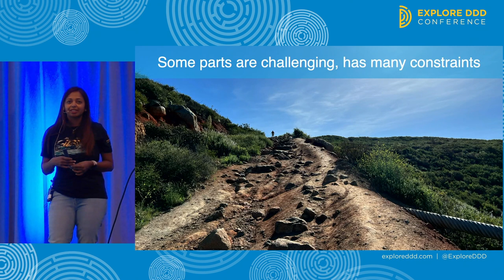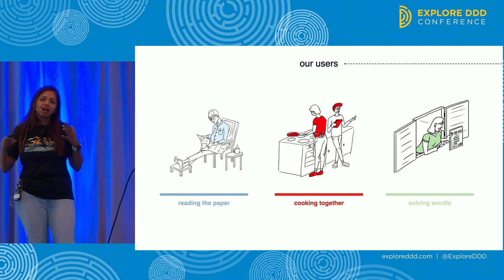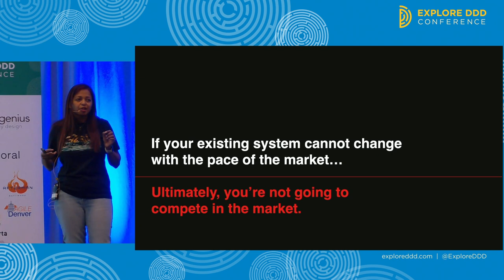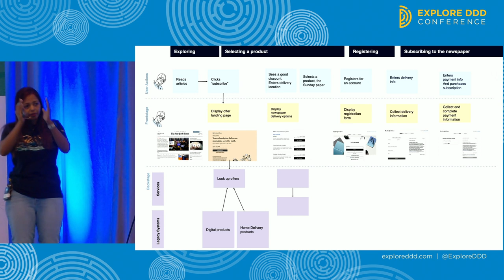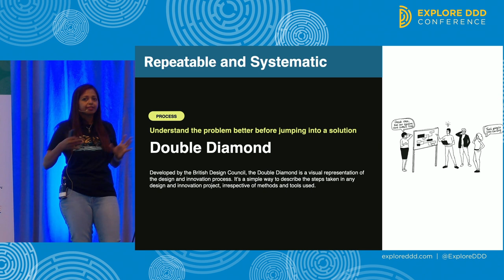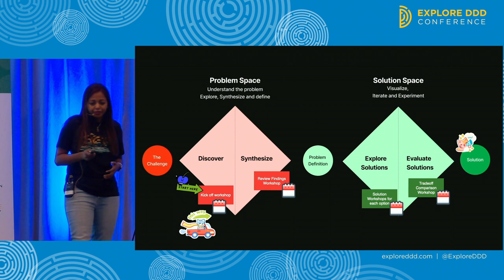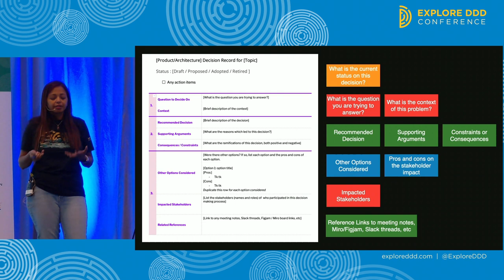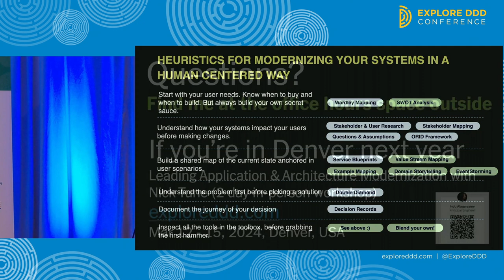How to Make Better Modernization Decisions - Indu Alagarsamy - Explore DDD 2024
Explore DDD 2024 - Denver, March 12-15

How to Make Better Modernization Decisions

When attempting to modernize an existing system, you need to build up an understanding of how the business works and the complexities of the existing system in order to answer questions such as:

- What are the pain points and risks associated with the existing system?
- How can we incrementally modernize the system?
It often involves working with different teams, different services that fulfill the capability to the user and understanding the current state so we have a place to start.

In this talk, I’ll share with you some of the methods I’ve been using such as Service Blueprints, Wardley Mapping, Architecture/Product Decision Tracking Framework to get buy-in collaboratively.

About Indu Alagarsamy:
Indu enjoys designing distributed systems using event-driven architecture style and domain-driven design principles. She has over 15 years of software development experience working with various industries like healthcare, finance, biotech, and emergency services. She is currently a Principal Engineer at the New York Times. She is passionate about diversity and inclusiveness in the tech industry. When not working, she's an occasional rock climber, who loves to chill in sunny Southern California with her kids and giant puppy.